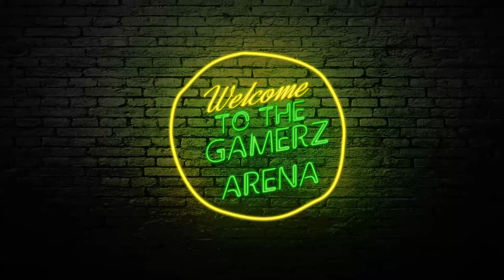Battlefield 1 Scout Level 10 Martini Henry Best Gameplay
2016's best game battlefield 1